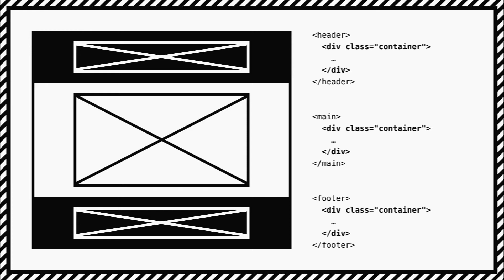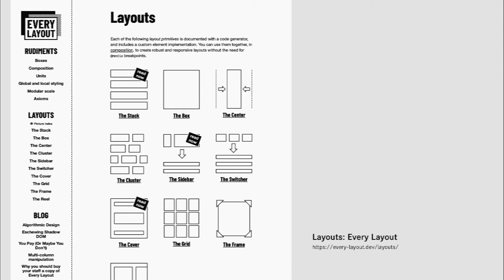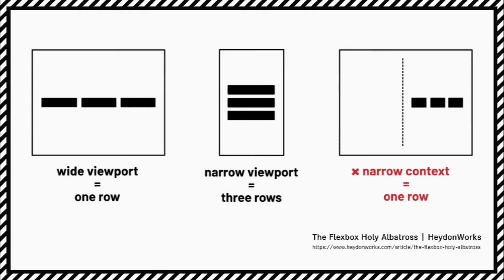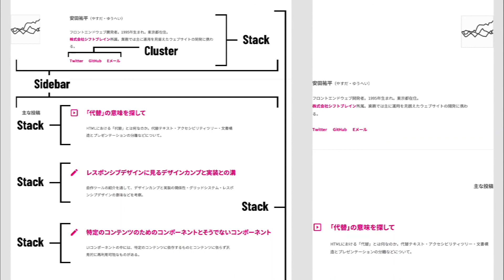レイアウトプリミティブ／シフトブレイン スタンダードデザインユニット 安田 祐平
2019年12月13日に行われたDIST.30 「一歩差がつくCSSテクニック」の模様です。

■概要
2019年内最後の開催となるDIST.30のテーマは、「一歩差がつくCSSテクニック」です。ちょっとした技を知っておくことで、今よりもっとラクに、そして何より楽しくCSSを書けるテクニックやTIPSを、LT10本に詰め込んでお送りします。クリスマスとお正月の足音が聞こえてくる12月は、CSSのLT祭りに全員集合！

■DISTについて
DISTは、職種や技術の垣根を越えてWebに関わるすべての人を結ぶクリエイティブコミュニティです。

Web制作関連をテーマとした勉強会を、2ヶ月に1回程度のペースで開催しています。デザイナー、エンジニア、ディレクターなどあらゆる立場の方に参加していただき、その知の共有、研鑽ならびに参加者同士の交流を目的としています。